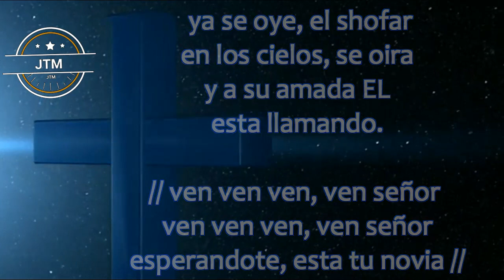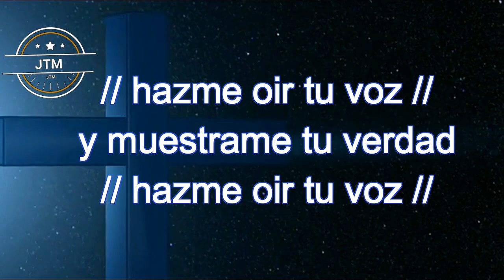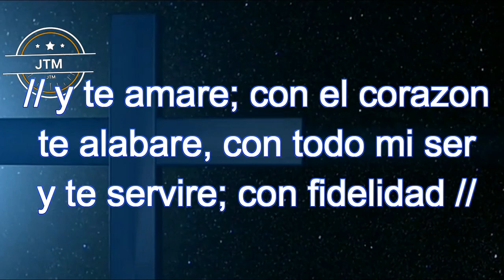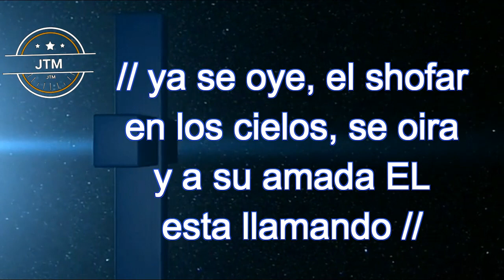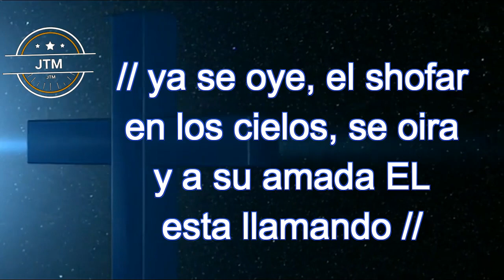Pista karaoke Hazme oir tu voz - ya se oye el shofar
este canal no monetiza

oremos unos por otros, en el amor de Cristo 🙏 🙌